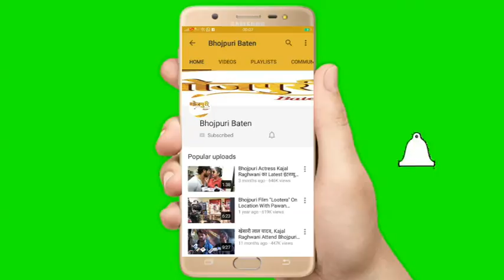भोजपुरी फिल्म हम हैं निरहुआ के दीवाना | मुहूर्त | रूपा मिश्रा, अनिल सागर, मनोज टाईगर, मुरली लालवानी